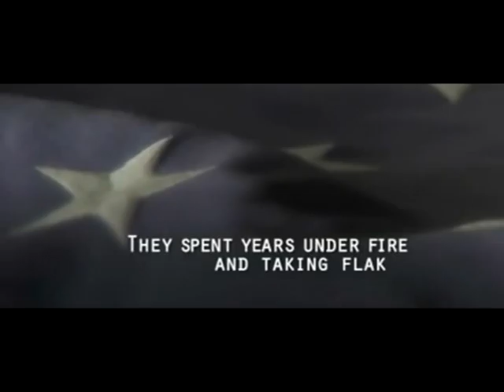Runa's Zombie Etiquette interview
Keyboard Zombie (Keyboard Cathy) and Dead Wrong interrogate Runa for the ZVU Zombie Victims Unit.  V1.1 by Lawrence R. Greenberg